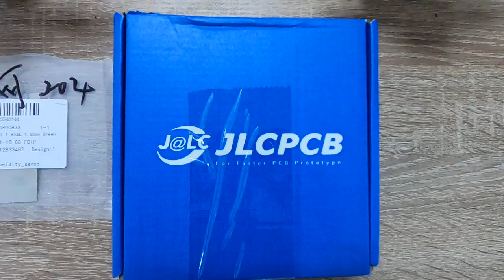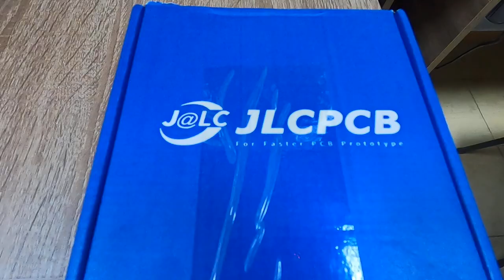Development and assembly of 5 prototypes of a device for automatic lawn watering.